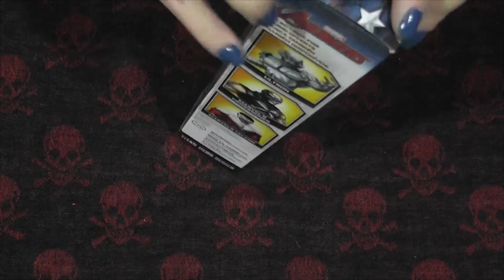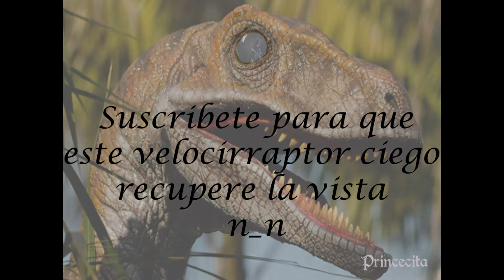black panther unboxing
Ask: ask.fm/PrincecitaSweetnightmares